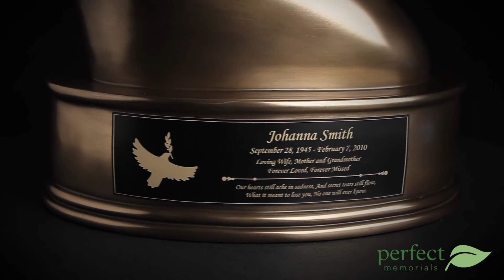Engravable Motorcycle Tank Cremation Urn by Perfect Memorials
The Motorcycle Tank Cremation Urn by Perfect Memorials is beautifully crafted from cold cast resin and features breathtaking and beautiful details.

An optional engraving can be done in either a script or block style font. Engraving can be up to 4 lines, 65 characters per line. Optional artwork and a poem may also be engraved.

This cremation urn has a bottom opening panel to insert the cremains.